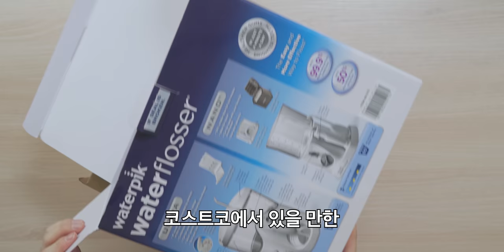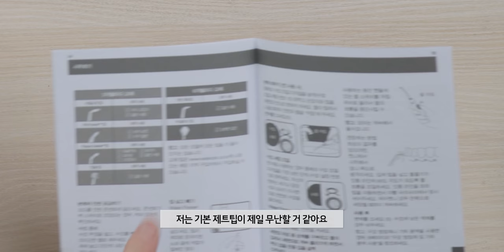난생 처음 산 물건인데, 불량이네요.. 속상..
교품 받았습니당.

▶ 스펙
제품명 : 필립스소닉케어 다이아몬드클린(HX9352/04), 워터픽 울트라+나노 세트
가격 : 17만원, 15만원